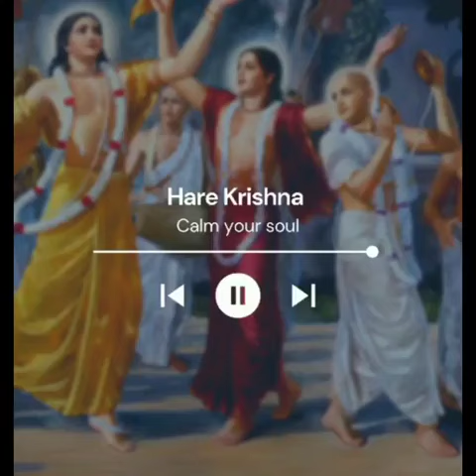3 September 2022